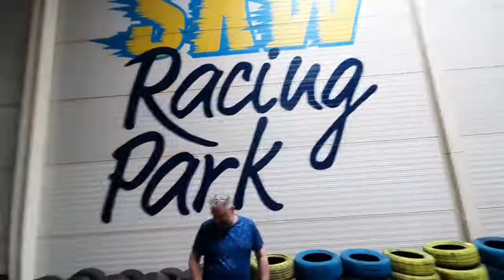Kolonie Extreme Sport Very Aktywni 19072020 Skawina gokarty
Kolonie Extreme Sport Very Aktywni 19072020
Skawina gokarty
Muzyka filmowa Mission Imposible